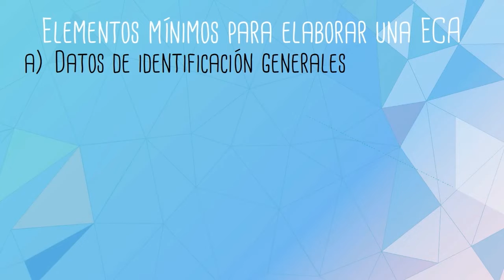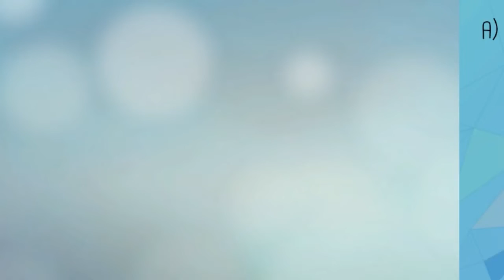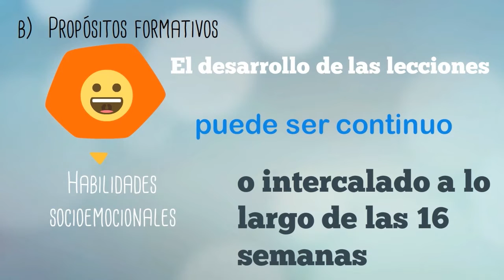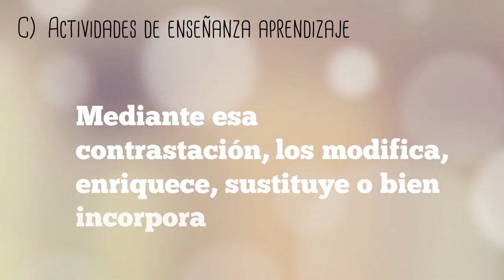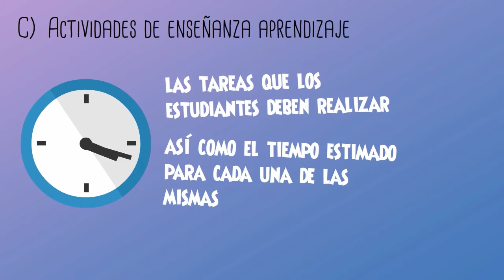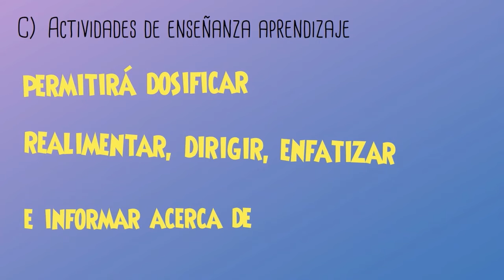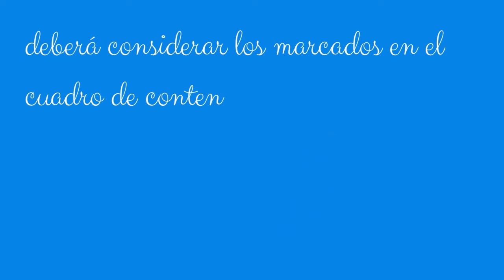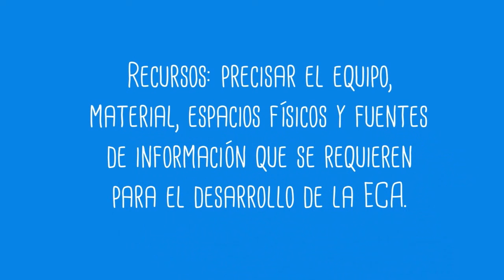Diseño de la estrategia didáctica